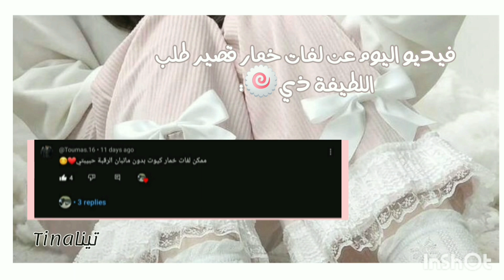لفات حجاب محترمة 🌷🐰 كوني اجمل بحجابك 🍄🍃 لفات حجاب pt2 🫧🌸